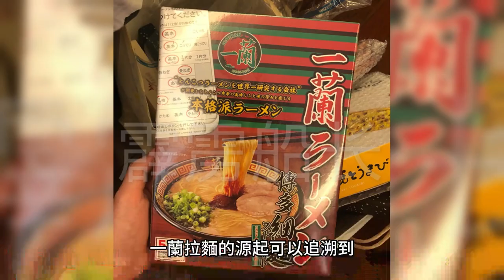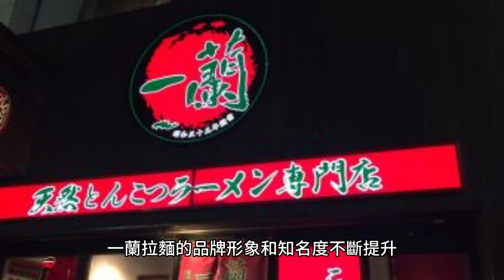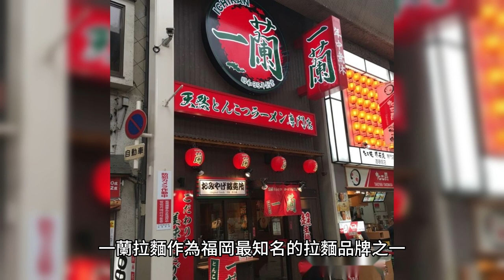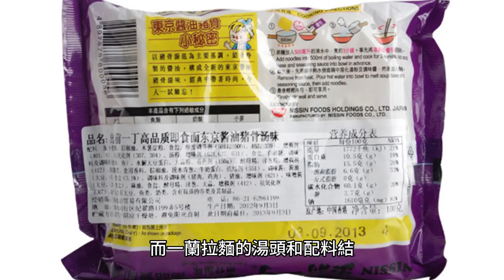【一蘭拉麵】一蘭拉麵是日本一家享譽盛名的拉麵連鎖店，以其獨特的湯頭和風味聞名於世。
一蘭拉麵是日本一家享譽盛名的拉麵連鎖店，以其獨特的湯頭和風味聞名於世。該品牌的成功不僅源於其出色的拉麵製作技藝，還與其豐富的美食歷史和深厚的文化背景密不可分。本文將帶您深入了解一蘭拉麵的源起、發展和文化背景，以及其對日本拉麵文化的影響。